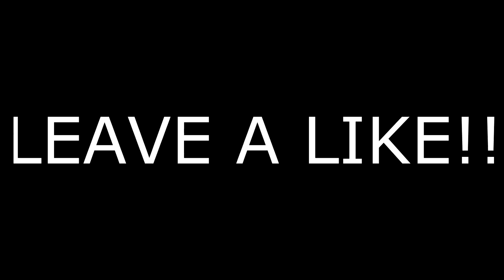STUPID PEOPLE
25 Likes??